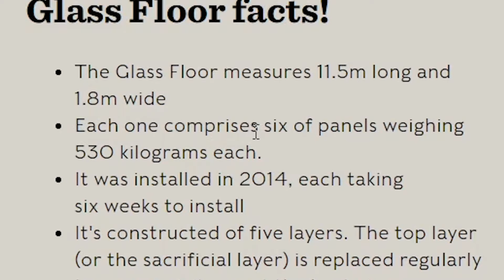Far From Home makes no sense....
spiderman in the description lmao